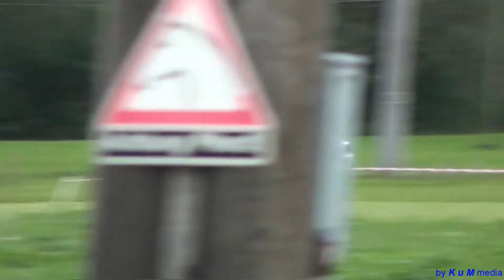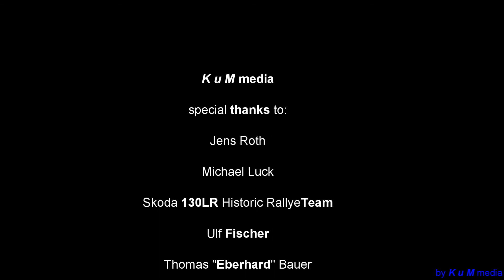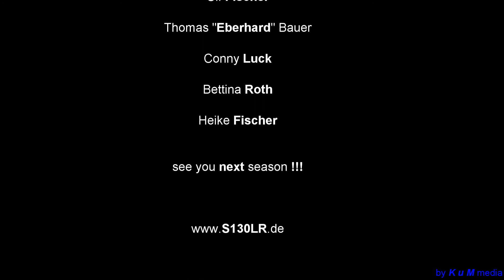Skoda 130LR Historic RallyeTeam Jens Roth / Michael Luck - ARBÖ Austrian Rallye Legends 2017